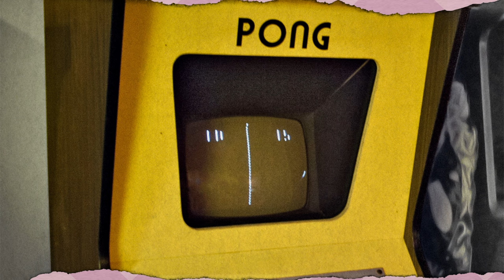Misconceptions About the '70s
The 1970s were an iconic decade that some of us lived through, and some of us have absorbed through TV and movies. Let's see what society remembers correctly, from the rise of hair metal to the sexual revolution.

Host Justin Dodd (@juddtoday) breaks down some common myths and misconceptions about the '70s.